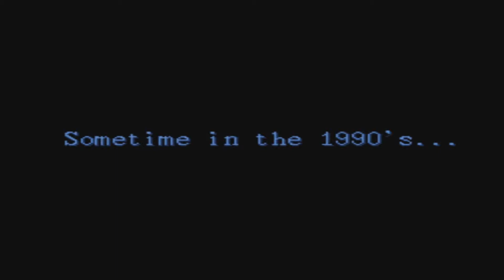Reever's MiniPlay #100 Final Fight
This is the new and improved version of my Let's Play of Capcom's Final Fight. It used to consist of 3 videos but I edited them together and am now giving you the best bits. Arn't I nice! ^_^

And sorry again for the loudness... I get better at that as I go along! ^^;;

Copyrights and Attributions
Final Fight (Guy) is owned by Capcom

Everything else owned by Me :3